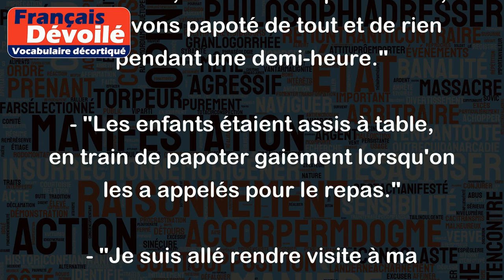Papoter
Le verbe "papoter" signifie discuter légèrement, bavarder ou causer de manière informelle et souvent agréable.
Voici quelques exemples d'utilisation de ce mot:
- "Ce matin, lors de notre pause-café, nous avons papoté de tout et de rien pendant une demi-heure."
- "Les enfants étaient assis à table, en train de papoter gaiement lorsqu'on les a appelés pour le repas."
- "Je suis allé rendre visite à ma grand-mère pour papoter un peu avec elle. Nous avons parlé de ses souvenirs d'enfance et des dernières nouvelles de la famille."
- "Les voisines se sont rencontrées dans la rue et ont papoté un moment sur la météo avant de se séparer."